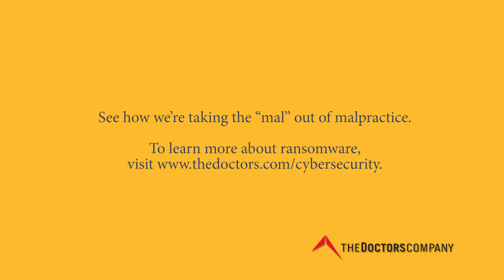Could Hackers Threaten the Future of Medical Devices?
1:33 minutes. Cyberattacks against healthcare organizations, especially ransomware attacks, are becoming more frequent and more sophisticated as criminals seek to exploit a lucrative market for personal health information (PHI).

Pacemakers, insulin pumps, and other medical devices communicate to a network via the Internet. As a result, hackers have the capacity to harm an individual by compromising those devices—for example, stopping a pacemaker or turning off an insulin pump. In addition, hackers can disrupt the delivery of healthcare by directly manipulating electronic medical records, lab results, or other data. As communication devices like cell phones get smaller and more central to people’s lives, these devices may essentially become an extension of the human being—wearable or even implantable. This presents frightening possibilities about what hackers could do if they were to compromise a communication device embedded in a person.

The Doctors Company relentlessly defends and protects physicians from medical malpractice claims and emerging risks in today’s changing healthcare environment. We worked in concert with Paul G. Nikhinson, Esq., CIPP/US, CIPP/E, of Beazley Breach Response Services to develop practical, in-depth information to protect you and your practice from the risk of a data breach or cyberattack. for resources to protect your practice.